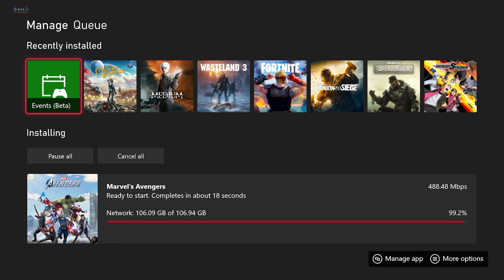How to Upgrade Marvel Avengers Xbox One to Xbox Series X|S Free [4K60FPS HD]